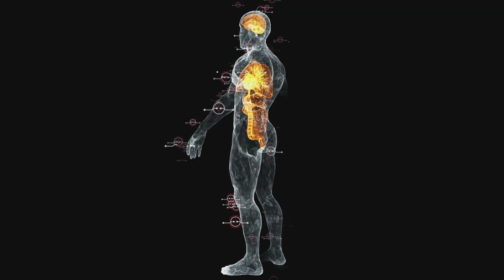Our Body is Their Universe - Discover The Incredible World of Microorganisms Living Inside Us!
In this video, we explore how our body serves as a vast universe for countless microorganisms. From bacteria in our gut to the microbes on our skin, these tiny beings thrive and contribute to our overall health. But what does it mean when we say "Our Body is Their Universe"? How do these microorganisms live, interact, and affect our well-being?

Join us on this fascinating journey into the inner universe of the human body. Learn how these microorganisms play a crucial role in digestion, immunity, and even mental health. We’ll also discuss the spiritual perspective of how we are connected to a cosmic universe through the life within us. You are not alone—never feel alone—because you are the universe itself!

🔍 Key Topics Covered:

Microorganisms inside us explained
The human body as a universe for bacteria and microbes
How our body supports microbial life
Understanding the human microbiome
The connection between spirituality and the human body
Balancing the inner universe for better health